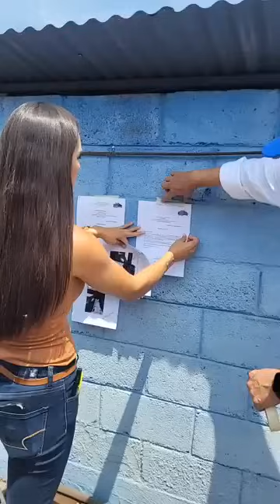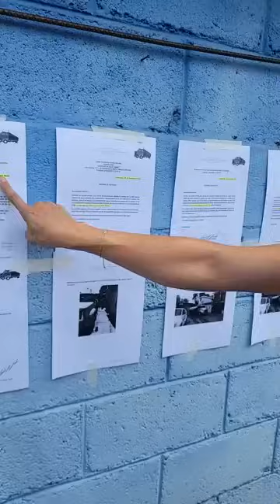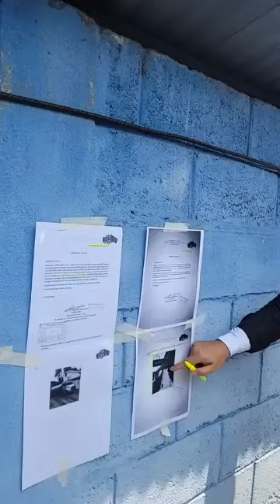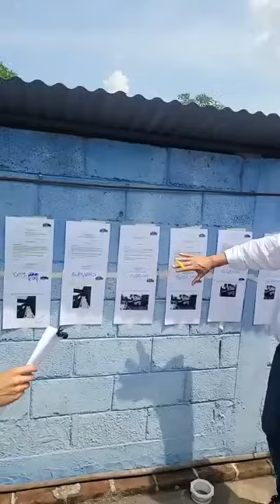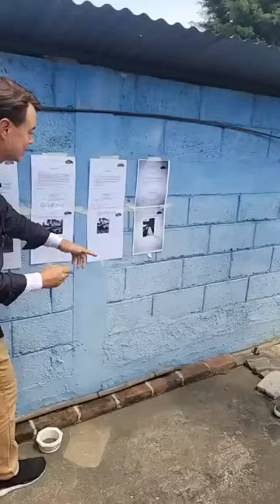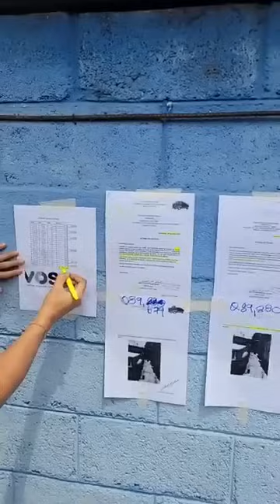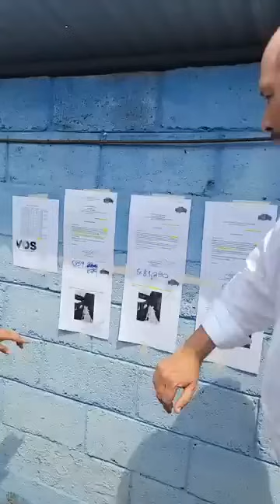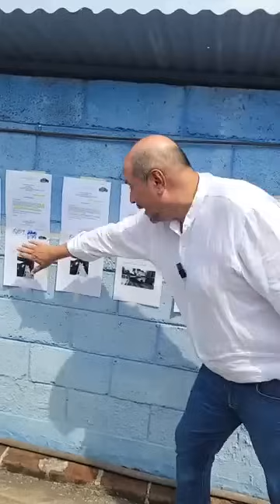URGENTE KARINA PAZ DESENMASCARA CORRUPCION EN LA MUNICIPALIDAD DE MIXCO NEGOCIO DEL AGUA | GUATEMALA